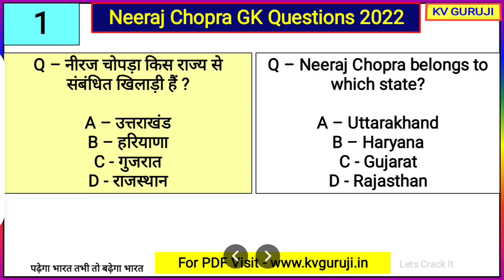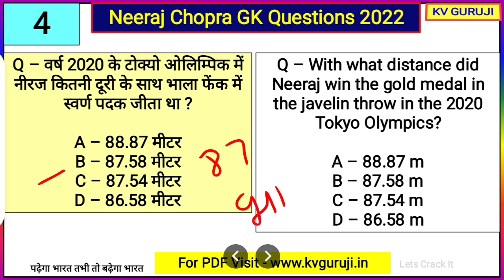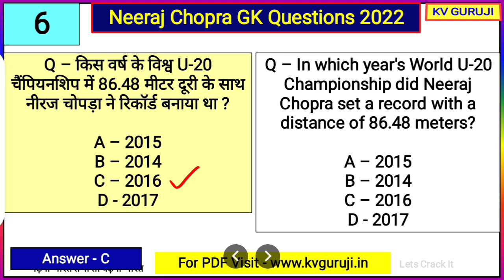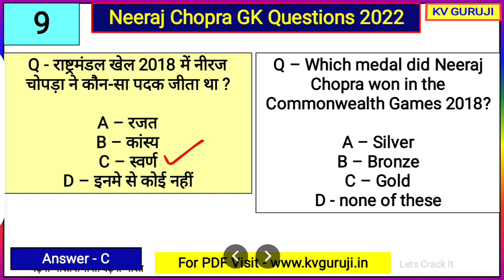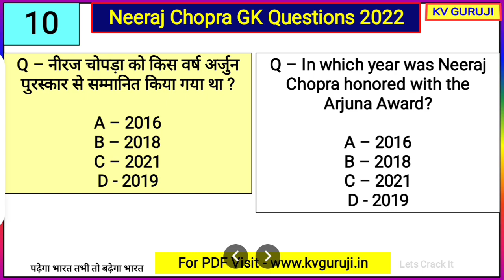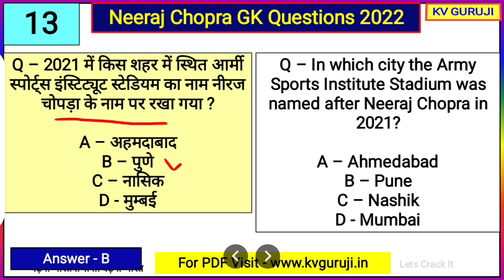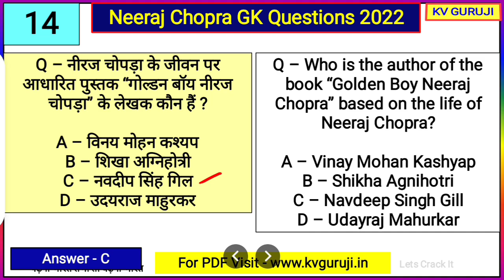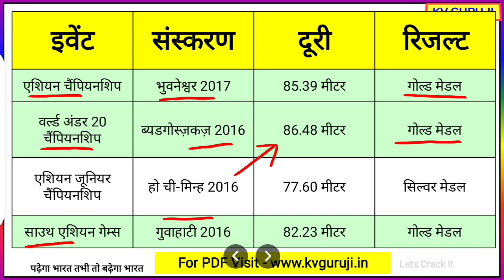Neeraj Chopra GK Questions |Awards, Records Gold Medal Olympic, World Athletics Championship 2022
Neeraj Chopra GK Questions |Neeraj Chopra Gold Medal Olympic, World Athletics Championship 2022Hindi

24 जुलाई को भारत के स्टार भाला फेंक खिलाड़ी नीरज चोपड़ा ने वर्ल्ड एथलेटिक्स चैंपियनशिप में रजत पदक जीता है, तो इस वीडियो में नीरज चोपड़ा द्वारा जीते गए स्वर्ण पदक, अवार्ड व अन्य महत्वपूर्ण तथ्यों से जुड़े हुए प्रश्नों को डिस्कस करेंगे, तो अगर आप भी किसी परीक्षा की तैयारी कर रहे हैं, तो पूरा विडियो जरुर देखिये |